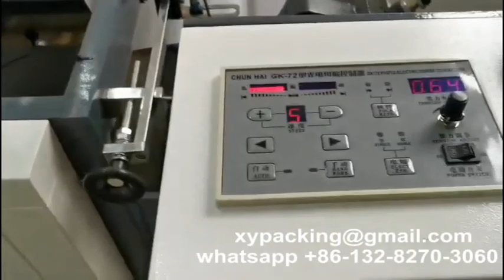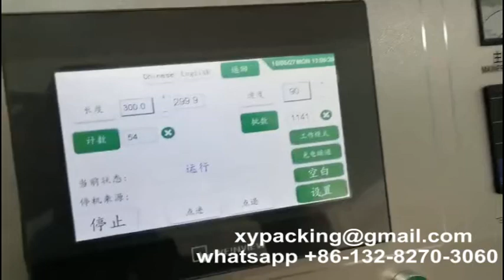High Speed Non Woven Handle Bag Making Machine with auto convey unit